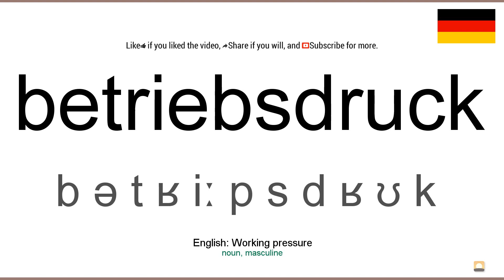How to pronounce: Betriebsdruck (German)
How to pronounce betriebsdruck in german
Wie betriebsdruck ausgesprochen Deutsch
Die deutsch aussprache von dem wort betriebsdruck.
Cómo pronunciar betriebsdruck en aleman
Comment prononcer betriebsdruck en allemand
Come pronunciare betriebsdruck in tedesco